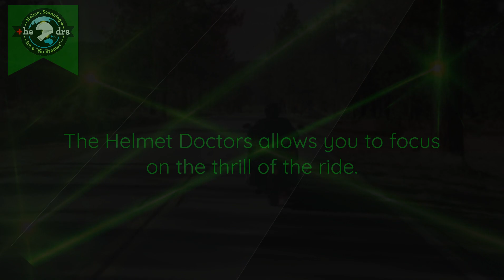Weekend rides are moments of freedom and joy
Welcome to The Helmet Doctors, where we strive to empower you with the knowledge and tools to ensure a safe and exhilarating ride/drive every time knowing your helmet's structural integrity is in optimal condition.

In any of our Videos, Presentations, or Blogs we strive to brief you on the following areas:

Feel free to look at some Video Shorts & some Video Presentations to help understand the solution The Helmet Doctors are providing to what used to be a complex problem & a very unfortunate turn to a person's life when they are subjected to a preventable TBI.

Our hope & passion are for those people like yourself and for those in the Motorcycling & Motorsport Clubs, Industry, and Communities to be made aware of these latest advancements in helmet safety and be empowered & more informed about their helmet condition.

Please also feel free to reference any of our videos or presentations to any of your family or friends in the Motorcycling/Motorsport community.